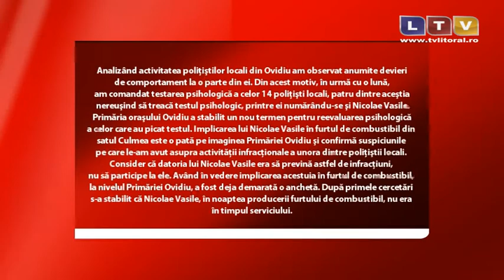Polițist local ... hoț de combustibil - Litoral TV